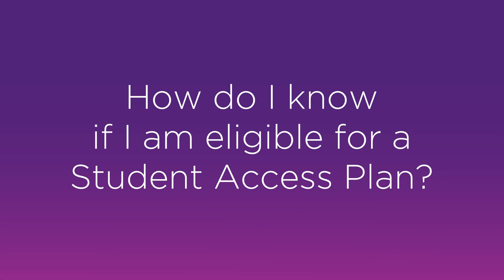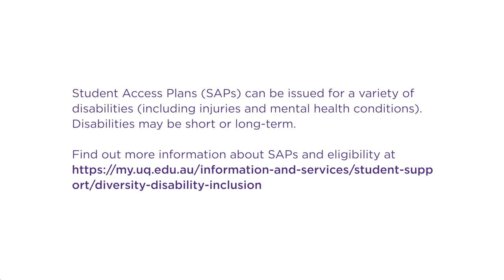How do I know if I am eligible for a Student Access Plan?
UQ students Olivia Evans-Schued and Tian Xie discuss eligibility around Student Access Plans.